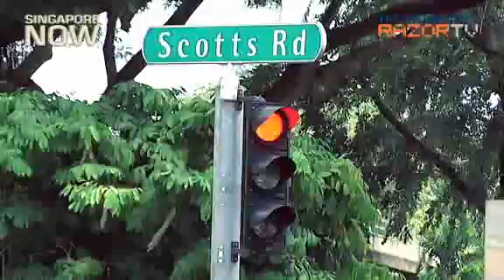13 motorists beat red light in 1 hour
At the junction of busy Bukit Timah Road and Scotts Road, 13 motorists ran the red light in just 1 hour. Police figures show a 3% increase in red light violations.